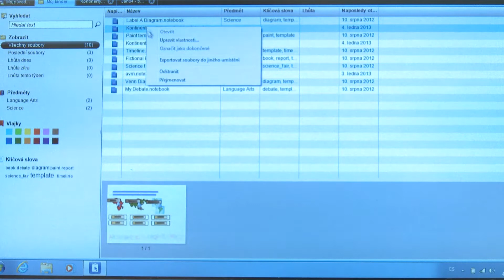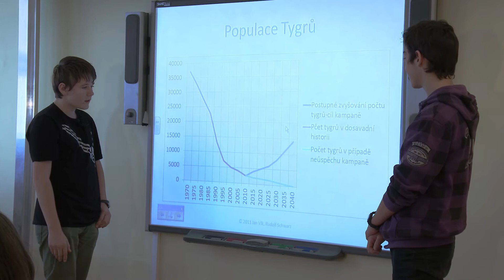SMART Digitální třída pohledem žáka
SMART Digitální třída je první, a v současné době jediné kompletní řešení pro digitální třídu s vyřešeným propojením jednotlivých komponent, ovládáním a řízením pro učitele a jednotným komunikačním rozhraním, autorským programem SMART Notebookem.

V českých školách tento systém najdete v podobě inkluzivního modelu tzv. „digitálních hnízd" - pracovních stanic pro malý počet žáků nebo dokonce 1-1 learning, kdy ve výuce využívá počítač každý žák.